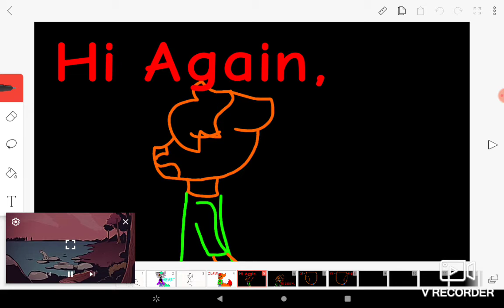WIP for a PMV